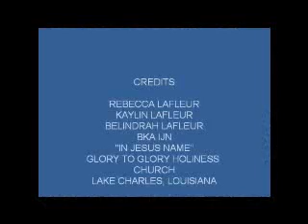HE KNOWS BY KAREN CLARK SHEARD MIME -GLORY TO GLORY HOLINESS